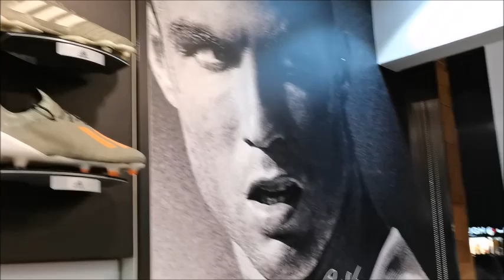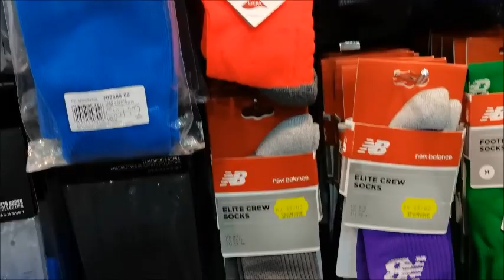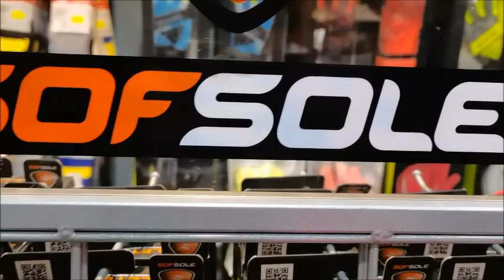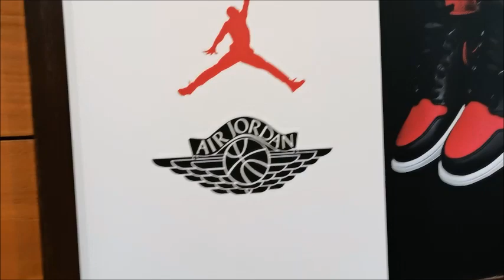PREMIUM OUTLET SNEAKER SHOPPING! NIKE, ADIDAS, GUCCI OUTLETS! Found in Dubai | U.A.E.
Super Branded Items available: D&G, Herms, Gucci , Roberto, Valentino, Channel, Balenciaga, Balmain, Versace, Adidas, Nike, NewBalance, Football wear, Apparel etc;

Special Thanks & Credits:
YouTube studio free music
Malibu Outlets - Karama (wholesalers & Retailers)
AC Milan Sports Outlets - Karama (wholesalers & Retailers)

OUR EDITING TOOL - - - - - - - • Premier Pro video editor • Photoshop CC 2018